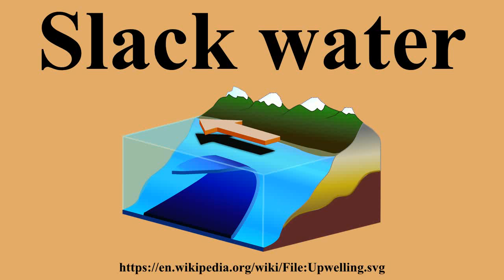Slack water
Ad-free videos.

Slack water, which used to be known as 'the stand of the tide', is a short period in a body of tidal water when the water is completely unstressed, and therefore no movement either way in the tidal stream, and which occurs before the direction of the tidal stream reverses.Slack water can be estimated using a tidal atlas or the tidal diamond information on a nautical chart.It is a common misconception that the time of slack water occurs at high and low water, that is, at the greatest and lowest height of tide.In fact, the time of slack water, particularly in constricted waters, does not occur at high and low water, and in certain areas, such as Primera Angostura, the ebb may run for up to three hours after the water level has started to rise, and the flood may run for three hours after the water has started to fall.

---Image-Copyright-and-Permission---
About the author(s): Lichtspiel
---Image-Copyright-and-Permission---